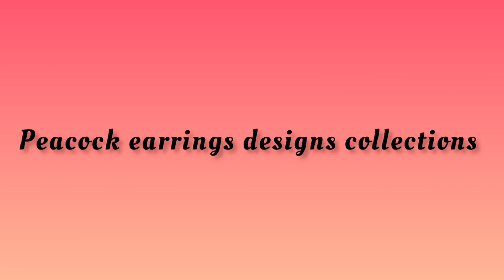peacock gold earrings designs collections // gold earrings with weight //earrings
lakshmi jewellers
Anand Nagar colony backside
 khairthabad
Hyderabad